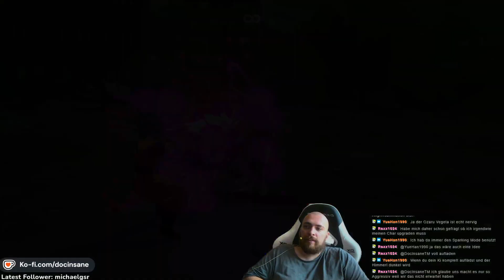FIRST LOOK DRAGON BALL SPARKING! ZERO! ICH MUSS GRO? SCHREIBEN WEIL ES SO GEIL IST [14]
Wir Können endlich Dragon ball Sparking! Zero spielen und es macht so bock! Ab jetzt sind wir Jeden Tag online mit diesem Wirklich bis jetzt grandiosen game!